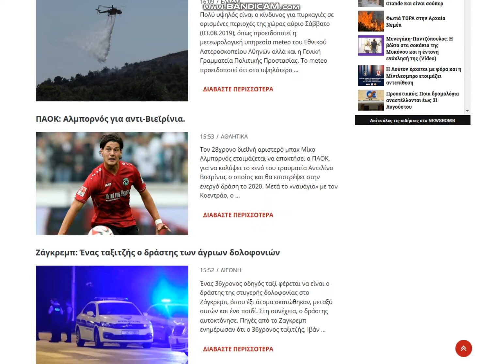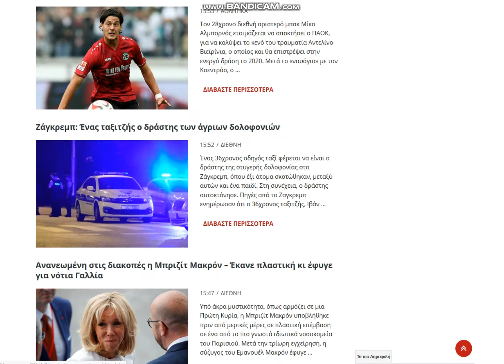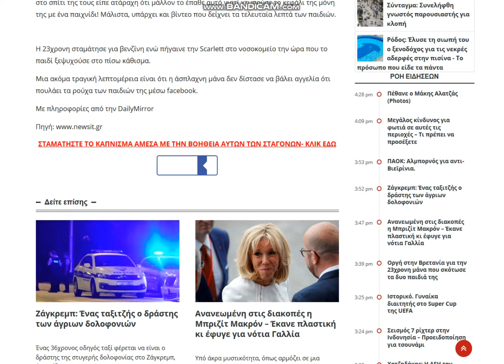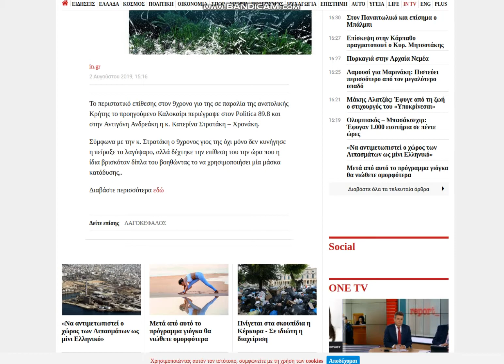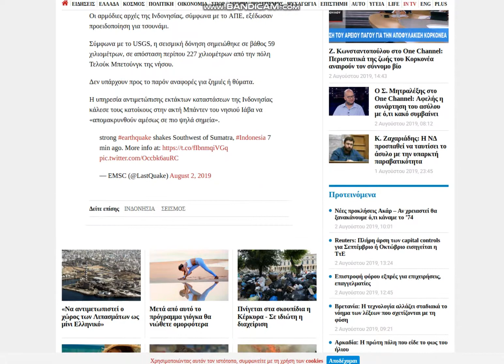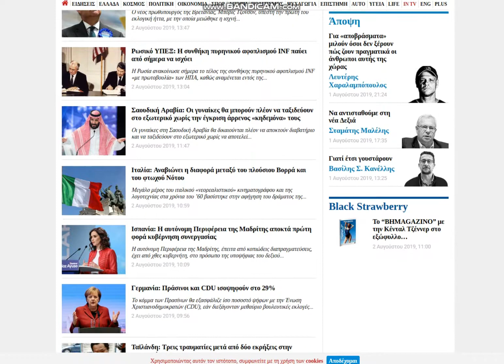2019 08 02, news (Gr)